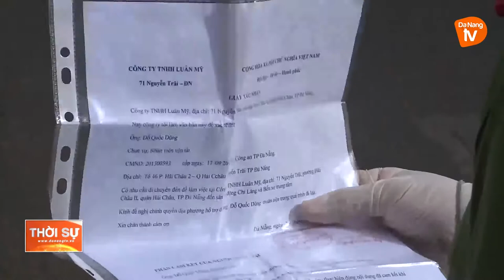ĐẨY MẠNH TUYÊN TRUYỀN CÁC BIỆN PHÁP CẤP BÁCH PHÒNG, CHỐNG DỊCH